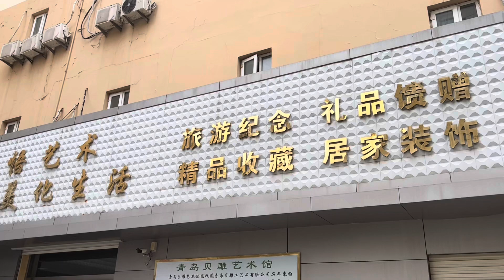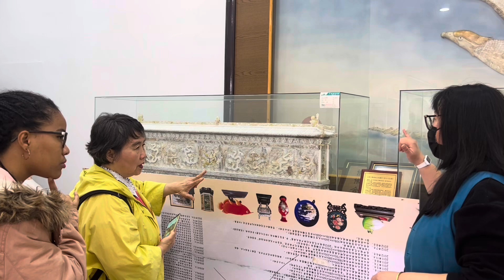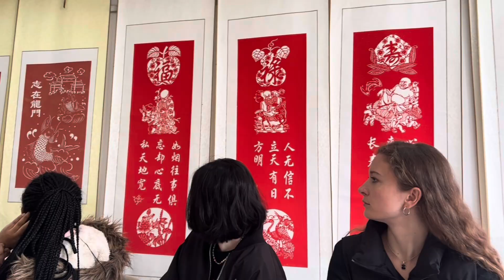นร.ต่างชาติเรียนรู้และสัมผัสเมือง“ชิงต่าว”留学生感知青岛 🇨🇳🏝️